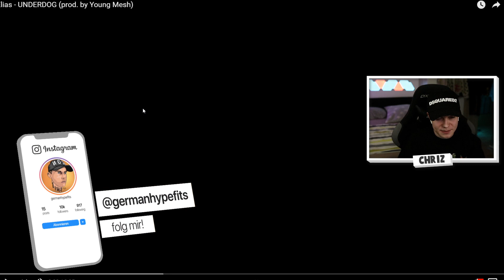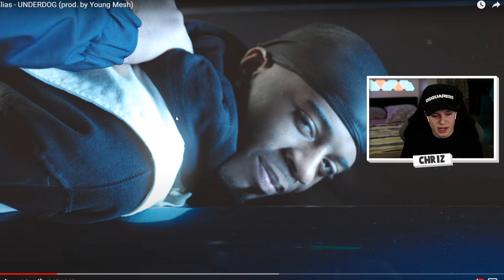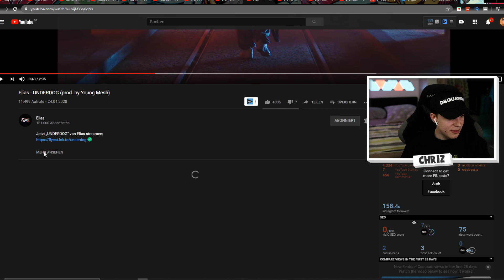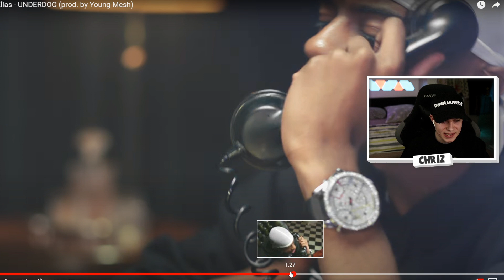🏀Elias - UNDERDOG (prod. by Young Mesh) REACTION/ANALYSE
MEIN EQUIPMENT:
✘Objektiv 1
✘Objektiv 2
✘Objektiv 3
✘Objektiv 4
✘Kamera Mikrofon
✘tream Deck
✘Key Light
✘Ps4 AUfnahme: Elgato HD 60
✘Nanoleafs(Hintergrund LED's)